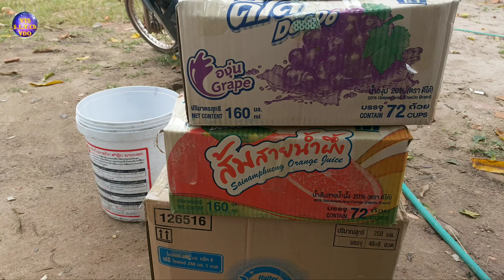Xa khoom rau au kij tsab thiab tub nyab pem toj siab